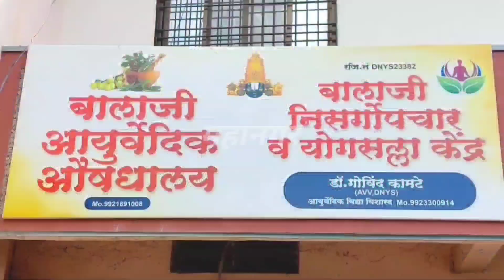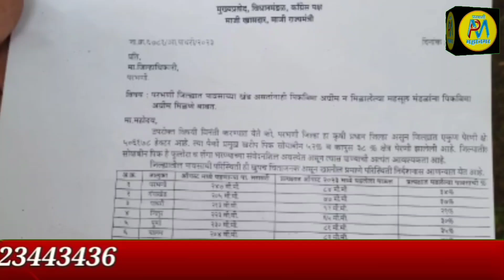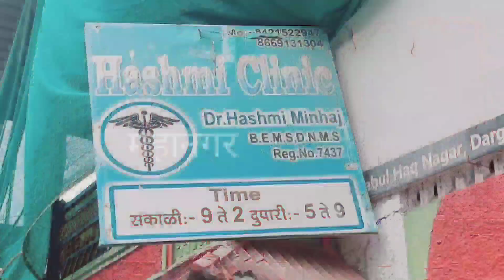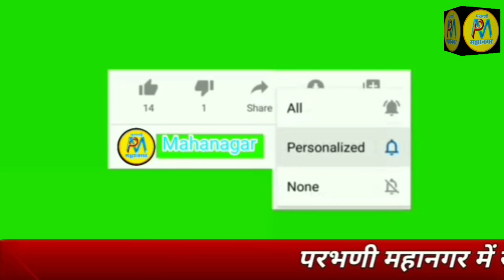30 Aug | मक्का,मदिना के करिब रूम और कम फिस मे | लोकश्रेय ने कैदीयों को राखी बांधकर लिया अनोखा उपक्रम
*मजदुर, कामगारों को राखी बांधी : साडी चोली बांटकर किया अनोखा उपक्रम
*जिले के बाधित मंडळों को लेकर कलेक्टर को निवेदन :वि.वरपुडकरने क्या कहा
*उमरा को जानेवाले हाजियों के बचेंगे 10 हजार रु कैसे?जानिए
*मक्का, मदिना के करिब रूम और कम फिस मे
*लोकश्रेय ने कैदीयों को राखी बांधकर लिया अनोखा उपक्रम
*अंबुलनस ना मिलने से बच्ची की मौत:जिला अस्पताल की धांदलिया!

►SOCIAL MEDIA •

.9423443436